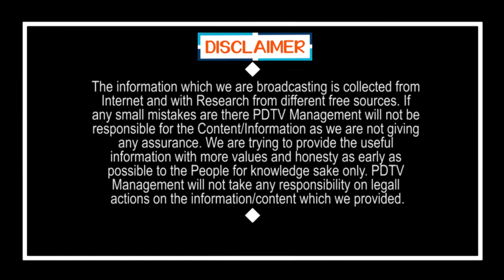CM Jagan Traps Chandrababu | AP Politics | జగన్ ట్రాప్ లో చంద్రబాబు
జగన్ ట్రాప్ లో చంద్రబాబు | CM Jagan Traps Chandrababu | AP Politics | PDTV News